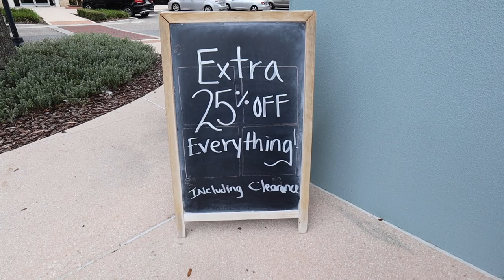FALL DECOR SHOPPING SPREE + BIG HAUL 🍁 Target, HomeGoods, Kirklands | Fall Decorating Ideas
Today is a fall decor shopping spree and a huge fall decor haul! We are shopping for 2023 Fall Decorations for my Fall Decorate With Me series! Today we are shopping at Target, HomeGoods, Kirklands and World Market for Fall Room Decor!! Today we are shopping the New FALL DECOR at HomeGoods! Aisles and Aisles of NEW Fall decorations at all of our favorite stores! I am giving tons of Fall Decorating Ideas and gearing up the second part of my Fall Decorate With Me coming up tomorrow and then again next week! This year I will also be doing a Halloween Decorate With Me! HomeGoods is filled with aisles and aisles of Fall Home Decor including fall home accents, fall florals, decorative pumpkins and fall wreaths! We are looking at Fall Decor for every decor style. Full SHOPPING SPREE and store walkthroughs featuring all the new decor and fall decorations! If you are ready for fall, this video is for you!!

xoxoxo katie

MY FLANNEL SHIRT 🤎

ULTIMATE LIVING ROOM MAKEOVER w/ DIY Home Decorating Ideas

FOLLOW ME //
KATIES INSTAGRAM- @KatieVining
KATIES TIKTOK-@KTVining

14422 Shoreside Way, Suite 110